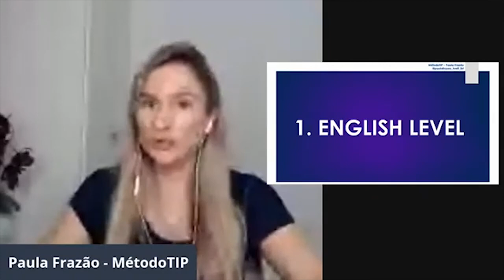O PASSO QUE VAI GUIAR TODA A SUA PREPARAÇÃO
Aprenda a identificar esse primeiro passo, que será o que irá guiar toda a sua preparação para o TOEFL!

Atenção: aqui NÃO tem aulas de Inglês. Eu te ensino Estratégias para dar um SALTO no seu SCORE DO TOEFL, com o Inglês que você JÁ TEM!

Venha para o meu Workshop TOEFL SOCORRO e saiba tudo sobre Estratégias para dar um SALTO no seu SCORE, com o Inglês que você já tem! Acesse